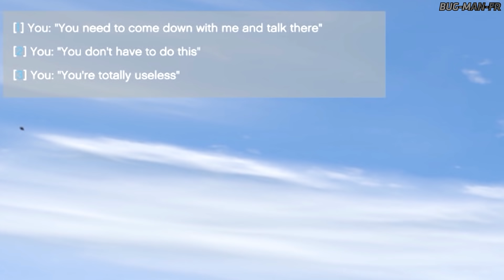GTA 5 - LSPDFR - SWAT - ASSAUT AU POSTE DE POLICE - Unité Spéciale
Épisode dans les unité d'élite du SWAT/NOOSE ! Ça pète de partout !

• Temps de travail sur la vidéo :
Recherche/tests : 4h | Tournage intro : 5h | Montage : 14h | Rendu/Miniature/Upload : 4h

N’hésitez VRAIMENT pas a mettre un 👍 si la vidéo vous a plu !

Notre escouade d’élite du SWAT (composé de 99.87% de stagiaires) va avoir... quelques problèmes... ! Entre prises d'otage, tentative de suicide et perquisition qui tourne mal... ON A DU BOULOT DANS LE LSPDFR !